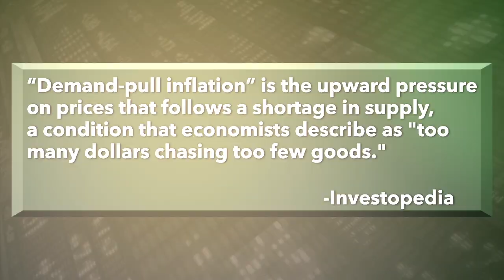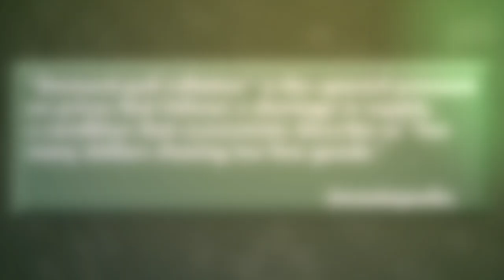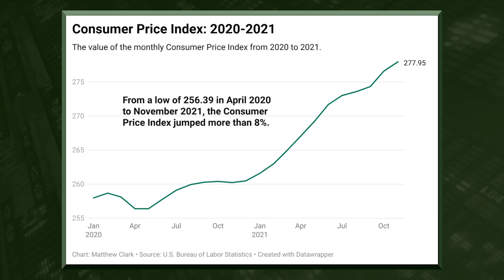2022 Forecast: Inflation Becomes Deflation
In this week’s Investing With Charles, research analyst Matt Clark and finance expert Charles Sizemore discuss what Charles predicts for 2022.

00:40: What is your big prediction for 2022?

Find out how to get access to Green Zone Fortunes

About Charles: Charles Sizemore is a co-editor of Green Zone Fortunes along with Chief Investment Strategist Adam O'Dell. He specializes in income and retirement topics. He is also a frequent guest on CNBC, Bloomberg and Fox Business.